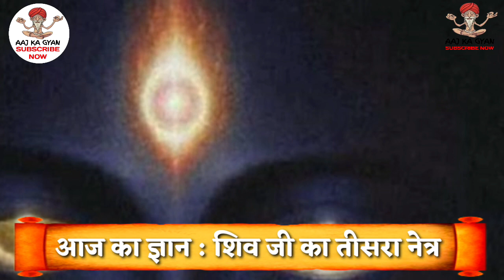भगवान शिव को कैसे मिला तीसरा नेत्र | तीसरी आँख को कब खोला शिव ने | Aaj Ka Gyan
About Me : इस चैंनल में हम लेके आते है रहस्यमय, प्राचीन, गुप्त, सभ्यता और धर्मो से जुड़ी बातों की जानकारी। जो आपको ओर कही नही मिलेगी।

तीसरा नेत्र भगवान ने कब खोला
भगवान शिव को कैसे मिली तीसरी आँख
भगवान शिव और तीसरा नेत्र
भोलेनाथ की तीसरी आँख

भगवान शिव को कैसे मिला तीसरा नेत्र
कैसे मिला ? शिव को तीसरा नेत्र
क्यों और कैसे मिली भगवान शिव को तीसरी आँख !!
भगवान शिव को कैसे मिला तीसरा नेत्र | शिव को किसने
कैसे मिला भगवान शिव को तीसरा नेत्र ?
शिव भगवान को तीसरा नेत्र कैसे मिला
भगवान शिव को कहां से मिला तीसरा नेत्र,भगवान शिव को तीसरा नेत्र कैसे
भगवान शिव को कैसे मिला तीसरा नेत्र | शिव को किसने दी तीसरी आंख
भगवान शिव की तीसरी आँख कब खुली
शिव जी को तीसरा नेत्र कैसे मिला |
भगवान शिव की तीसरी आँख का रहस्य

शिव तीसरा नेत्र
तीसरा नेत्र खोल जब भोलेनाथ ने मचाया तांडव
तीसरा नेत्र
तीसरे नेत्र
शिव का तीसरा नेत्र
भोलेनाथ
कितनी बार शिव ने तीसरी आँख खोली
शंकर जी ने कब-कब खोला था अपना तीसरा नेत्र,तीसरा नेत्र खुनले के क्या संकेत है
भगवान शिव की तीसरी आँख कब खुली,तीसरे नेत्र का संपूर्ण ज्ञान
क्यों है महादेव के पास तीसरा नेत्र
तीसरा नेत्र खुलने वाला है कैसे जाने,शिव तीसरी आँख
शिव के तीसरे नेत्र का संपूर्ण ज्ञान